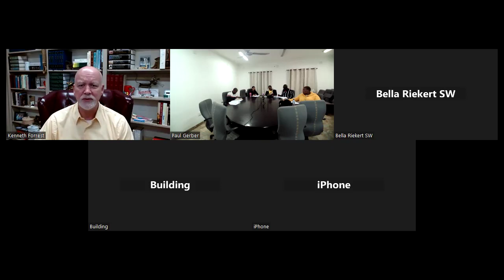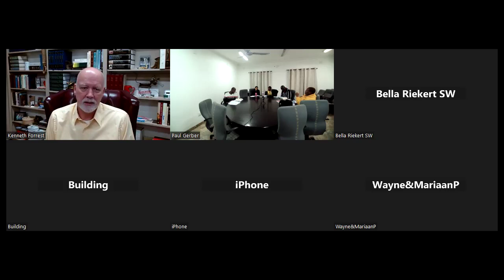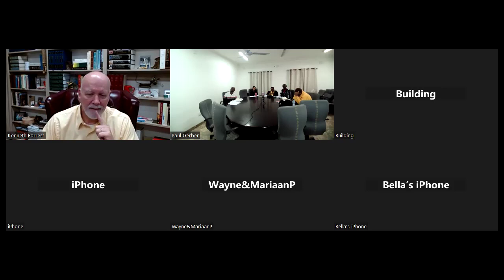Studies In Mark - Bro Ken Forrest